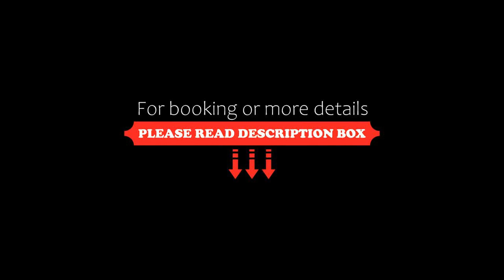Charming 1 Bedroom Apartment, Sunny Beach, Bulgaria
About Property:
Situated in Sunny Beach in the Burgas Province region, Charming 1 Bedroom Apartment features a balcony. The property is around less than 1 km from Sveti Vlas Beach - West 2, 2 km from Sveti Vlas Central Beach and 3.4 km from Action AquaPark. The property is non-smoking and is located less than 1 km from Sunny Beach.

The 1-bedroom apartment is equipped with a living room with a TV with satellite channels, a fully equipped kitchenette with an oven and a toaster, and 1 bathroom with a hair dryer...
Property Type: Hotel
Address: Nessebar, 8240 Sunny Beach, Bulgaria
Searching For
1. Charming 1 Bedroom Apartment - Sunny Beach - Bulgaria
2. Charming 1 Bedroom Apartment - Sunny Beach - Bulgaria Address
3. Charming 1 Bedroom Apartment - Sunny Beach - Bulgaria Rooms
4. Charming 1 Bedroom Apartment - Sunny Beach - Bulgaria Amenities
5. Charming 1 Bedroom Apartment - Sunny Beach - Bulgaria Offers and Deals
Audio Credit:
Track Title: Reasons To Hope
Artist: Reed Mathis